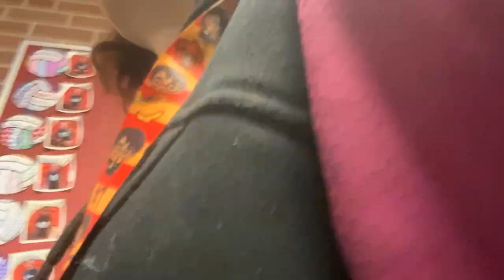CHAOS IN CLASS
Just a daily life in school)